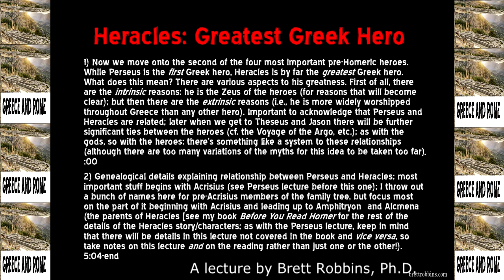Heracles, Greatest Greek Hero -- Brett Robbins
A full mythology course, based on my book (available at Amazon, etc.) _BEFORE YOU READ HOMER_. This video, the eleventh in the series, we cover Heracles, greatest and most widely worshipped of the Greek heroes. After this video we move into the other two of the most important pre-Homeric heroes, one video at a time. BR